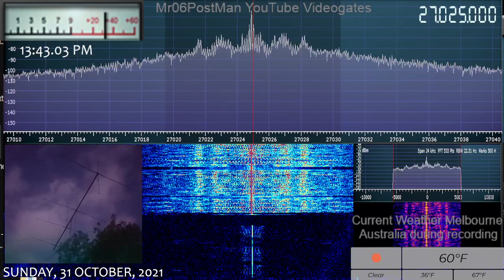31-10-2021, 1:42pm - 27.025 - 2020 California